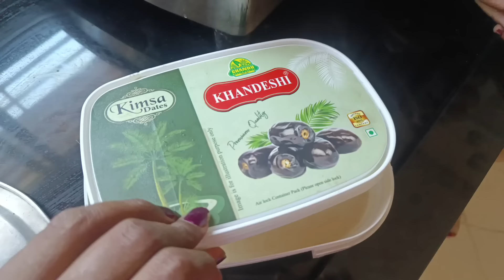योगितानी बनवलं घरगुती पद्धतीच व्हेनीला ice क्रीम 🤟❤